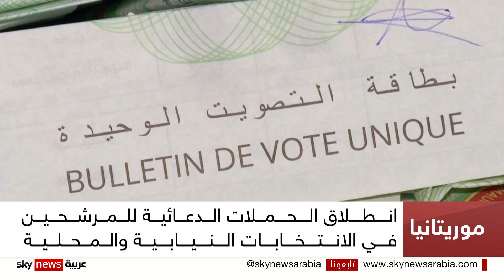نطلاق حملات دعايا المرشيحن للانتخابات النيابية والمحلية بموريتانيا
انطلقت الحملات الدعائية للمرشحين في الانتخابات النيابية والمحلية الموريتانية.
ومن المقرر أن تجرى عملية الاقتراع في الثالث عشر من شهر مايو المقبل من أجل حسم مائة وستة وسبعين مقعدا برلمانيا بالإضافة إلى مقاعد المحليات.